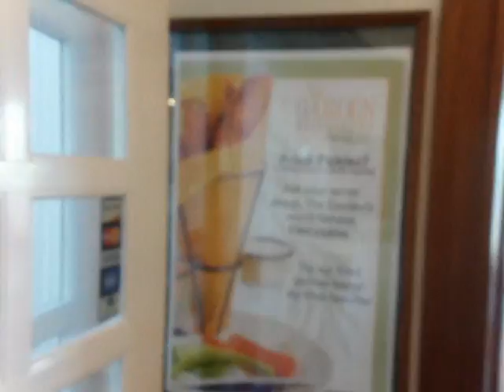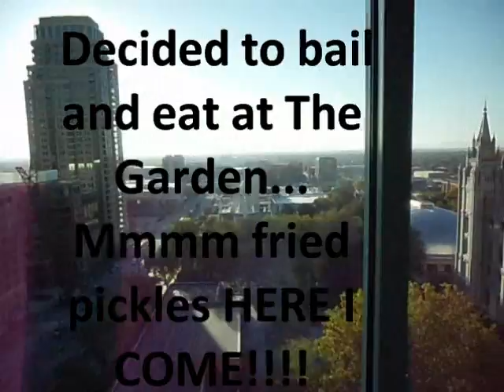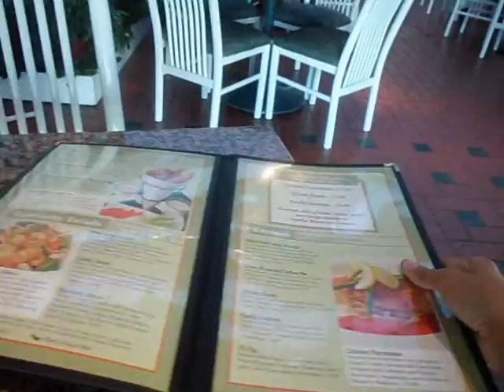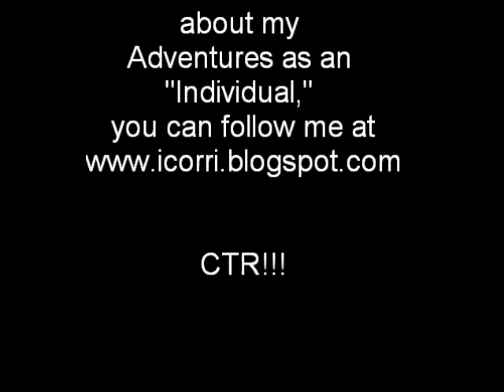Corri's Adventures in Temple Square!!! (2)